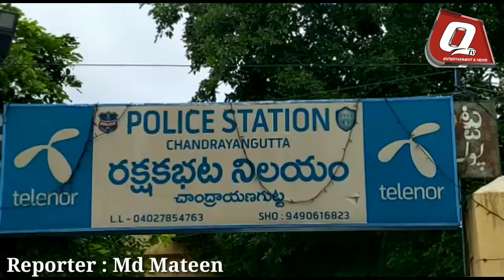SHO Chandrayangutta Sri.Rudra Bhaskar HandedOover The Traced (10) Cell Phones To The Complainants..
Good Evening Officers… Today SHO Chandrayangutta Sri. Rudra Bhaskar handed over the Traced (10) Cell Phones to the Complainants, On the receipt of Cell phone Missing complaints The crime staff of PS Chandrayangutta T. Prashanth, S. Saikiran, Y. Nikhil Sai, and K. John Victor Paul Under guidance of Sri. K. N Prasad Varma Addl .Inspector of Police kept their good efforts using the Technical Tools Hawk eye and traced the cell phones handed over to rightful owner, complaints extened their happiness after receiving their lost cellphones, other senior officers appreciated the good work of Police Chandrayangutta